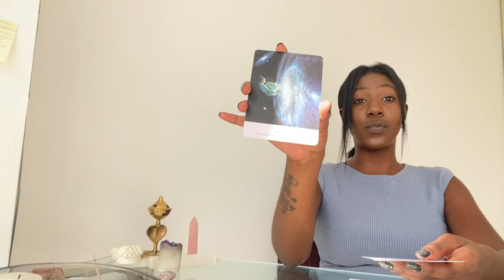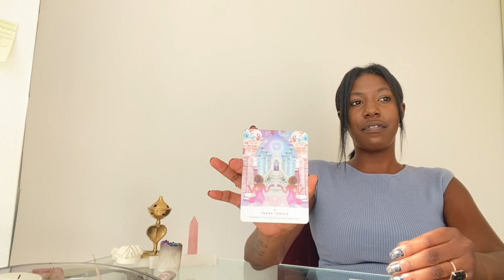AQUARIUS - "BEWARE OF THE GREEN EYED MONSTER " AUGUST TAROT READING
Aquarius: Monthly Love / Life General Tarot Reading ( August 2020 )
My beautiful Aquarius (Sun, Moon, Rising, Venus & Jupiter & Mars)

FOR THOSE OF YOU WHO WOULD LIKE TO CONTRIBUTE TO THE CHANNEL, HERE IS A LIST OF DECKS THAT HAVE CAUGHT MY ATTENTION. It's always so special and powerful to receive a deck as a gift.
Wishing you all the best, xo